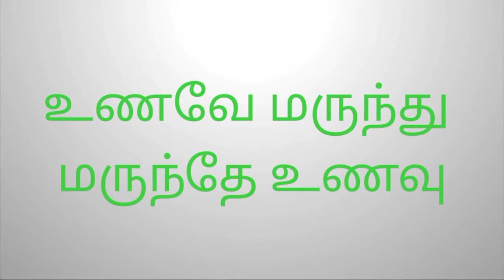Healthy Kolukattai Recipe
# Vinyarkar Kolu kata Recipe